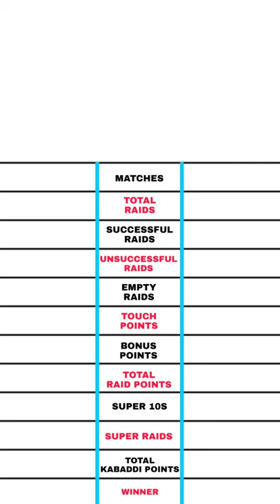Sachin Tanwar vs Siddharth Desai pkl comparison